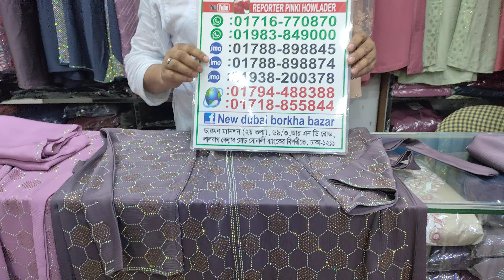🔥 ঈদ স্পেশাল 🇦🇪 দুবাই ব্রান্ডের পার্টি বোরখা 🇦🇪 Latest Dubai Jhoom Party Gown Burkha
আসসালামু আলাইকুম,
আমাদের পণ্যের বিস্তারিত জানতে এবং অর্ডার করতে, স্ক্রিনশট দিয়ে নিচের অনলাইন নাম্বারগুলোতে সরাসরি যোগাযোগ করুন।
৬৯/৩ আর এন ডি রোড ঢাকা লালবাগ কেল্লার মোড় সোনালী ব্যাংকের বিপরীতে।